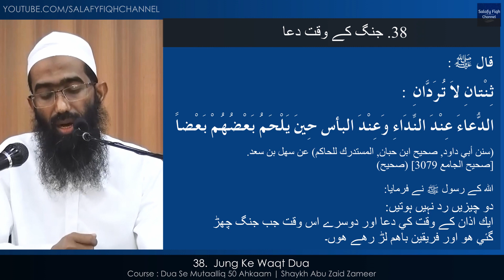38. Jung Ke Waqt Dua Qabool Hoti Hai | Abu Zaid Zameer